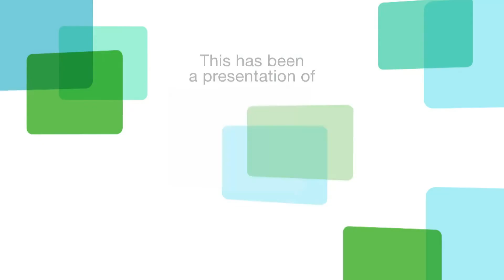Global Perspectives: Mary Robinson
Mary Robinson, the former president of Ireland, discusses her interest in human rights and climate change, and her efforts to transform the world.